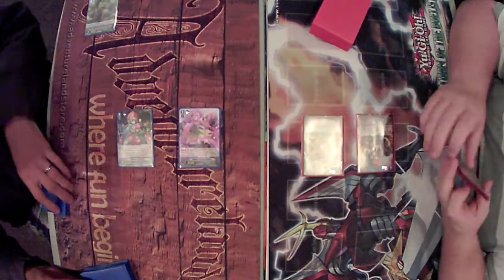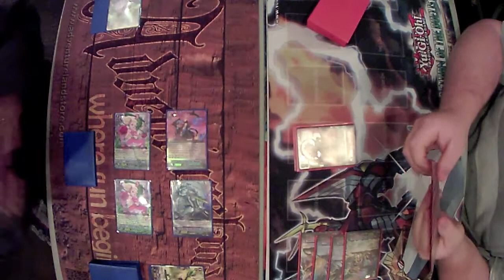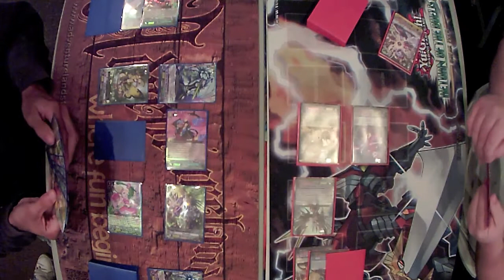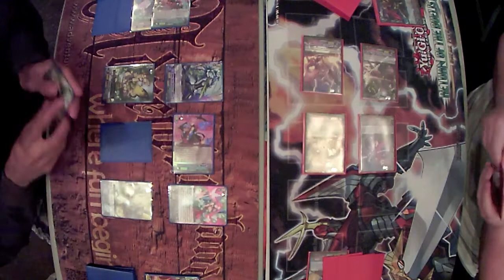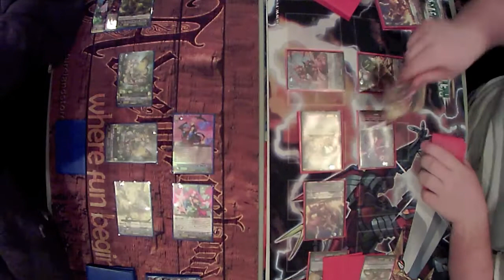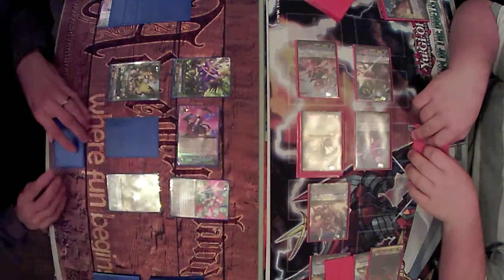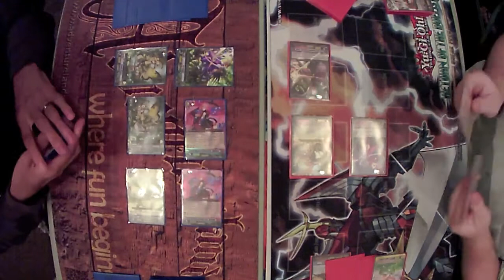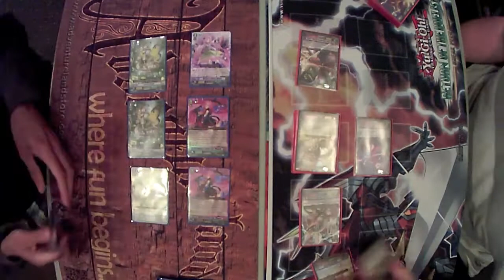Venus Trap "Reverse" vs Vowing/Gauntlet Buster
The players of this vid claim this maybe the Best Gaem Evar! Are they right? Find out!